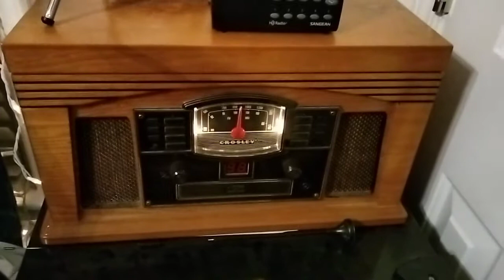KHB43 SCREWS UP THE EAS